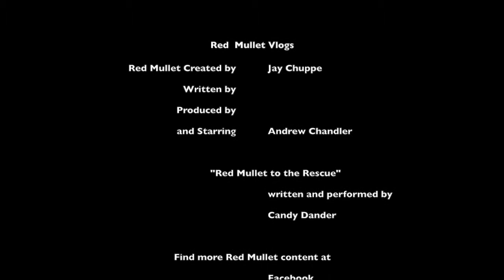Red Mullet Vlog VIII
Happy Holiday Greetings from Red Mullet. Have a very merry one, y'hear?